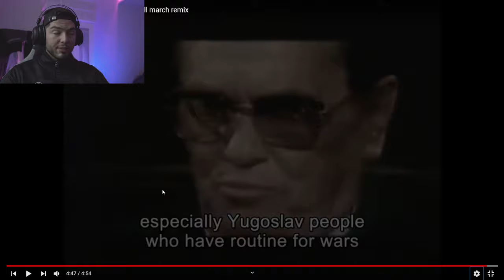Bosnian Reacts To Yugoslav Army Hell March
So after being spammed and discussed in the comment section. I decided to make a Yugoslav army video. Nothing to deep and negative, but still with some fun/interesting facts you guys maybe did not know. I hope you guys like it.